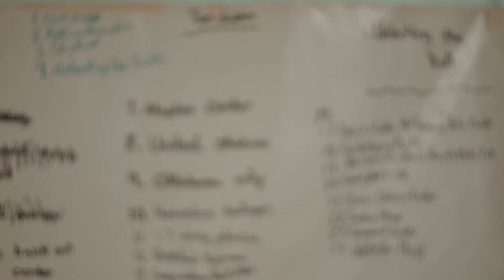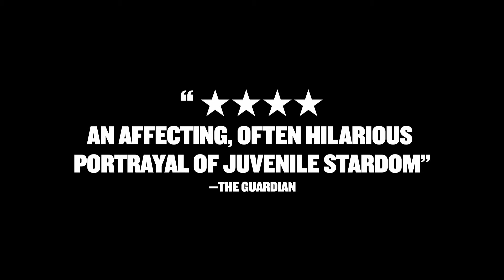Breaking A Monster (2016)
Breaking A Monster begins as the three members of band Unlocking The Truth are all in 7th grade, spending their weekends playing a blend of heavy metal and speed punk in Times Square—often drawing substantial crowds. They take on a manager: a 70- year-old industry veteran. With his guidance they are soon on their way to a 1.8 million dollar record deal and a precarious initiation into the music industry.